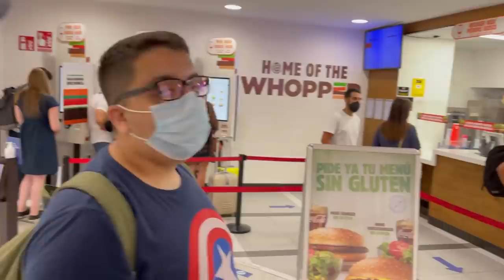YASSINE EST BLOQUÉ A L'AÉROPORT 🤬😭